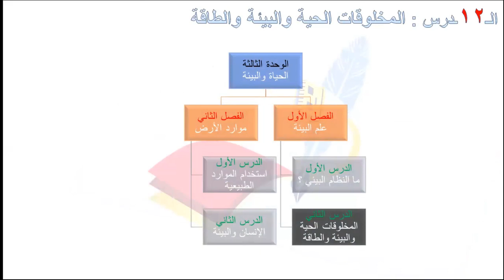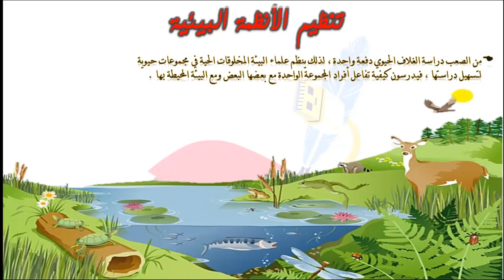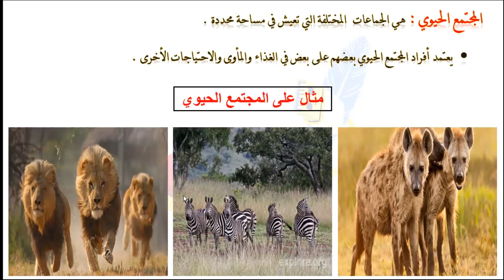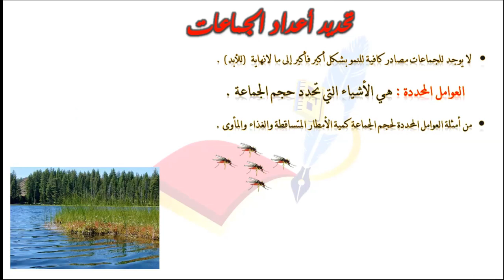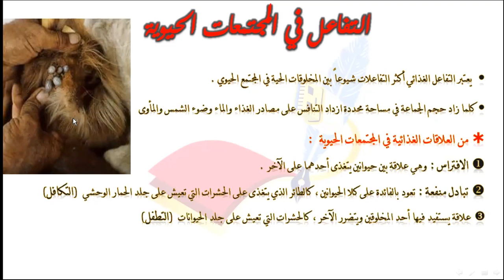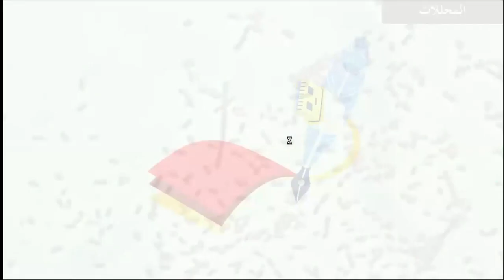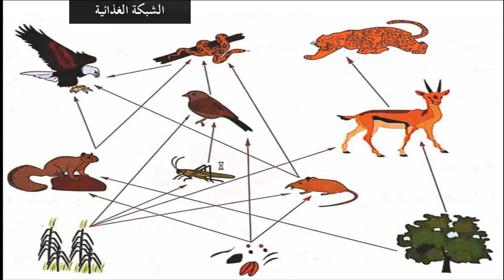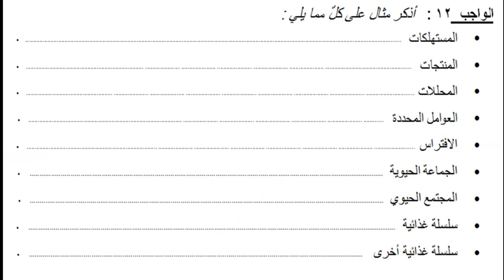متوسطة الجامعة | أول متوسط | علوم | المخلوقات الحية والبيئة والطاقة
للأستاذ علي العنزي